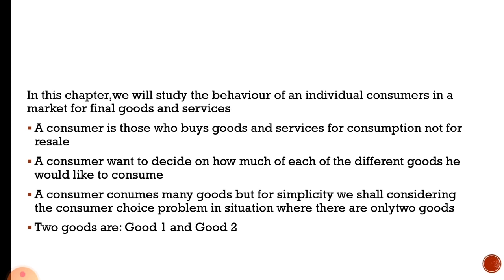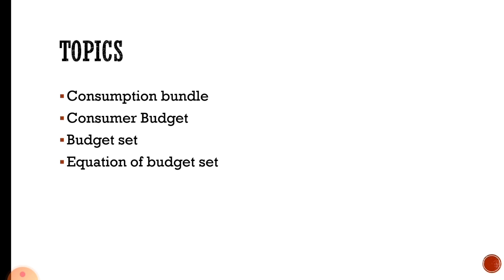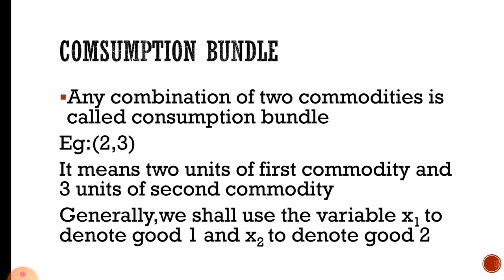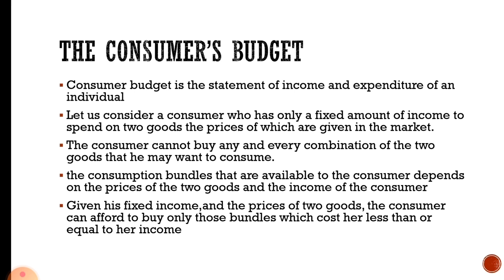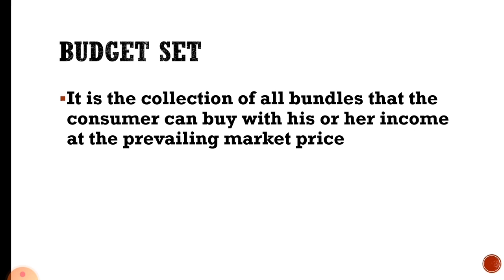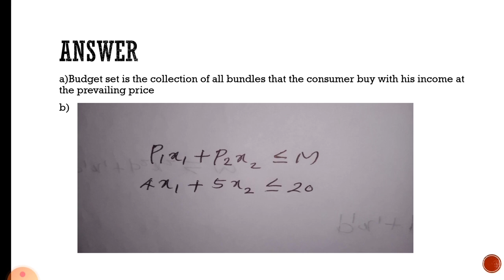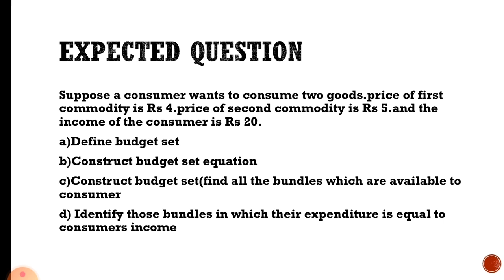l SEM MICROECONOMICS|THEORY OF CONSUMER BEHAVIOUR|chapter 3|CONSUMPTION BUNDLE|CONSUMER'S BUDGET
Calicut University 1st semester microeconomics